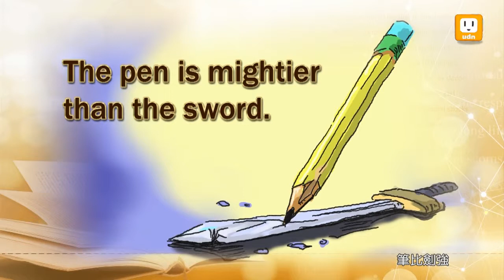【2013.12.09】第116集 字。助旅行_筆 -《字。在生活》